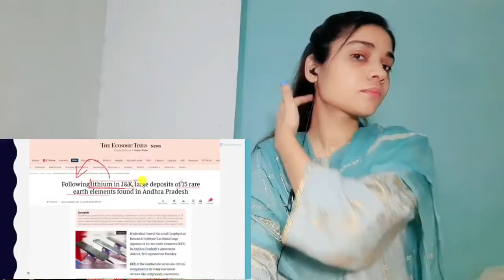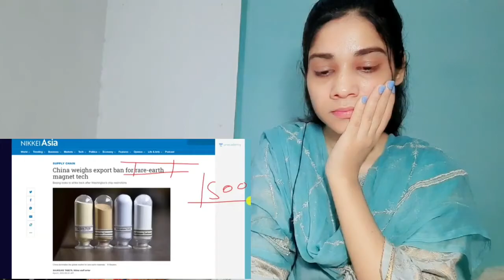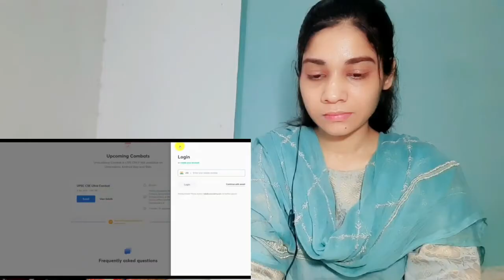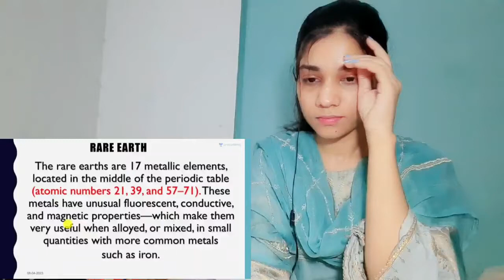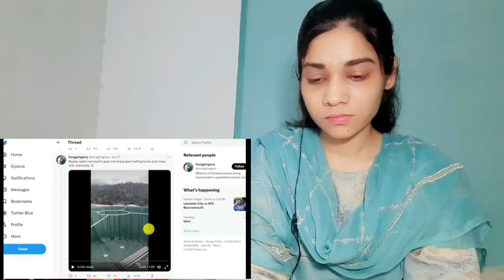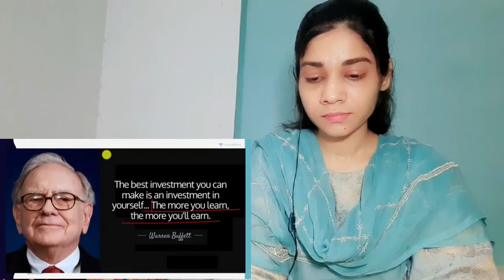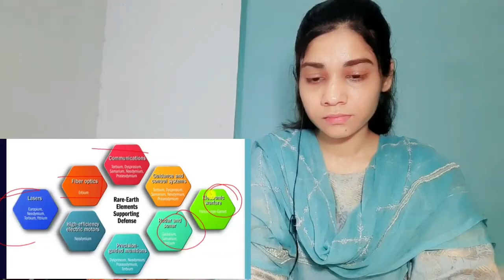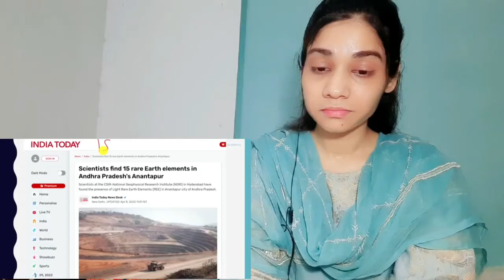JACKPOT for India as Scientists Find Rare Earth Reserves in India! | Pakistani reaction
JACKPOT for India as Scientists Find Rare Earth Reserves in India!  By Prashant Dhawan | Pakistani reaction

𝐂𝐡𝐚𝐧𝐧𝐞𝐥 𝐧𝐚𝐦𝐞:
𝐕𝐢𝐝𝐞𝐨 𝐓𝐢𝐭𝐥𝐞: JACKPOT for India as Scientists Find Rare Earth Reserves in India!  By Prashant Dhawan